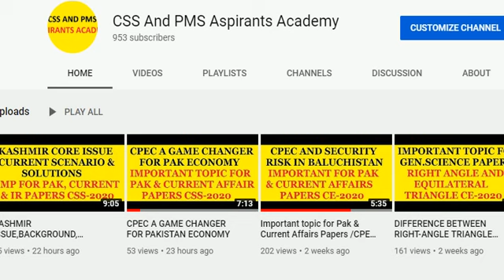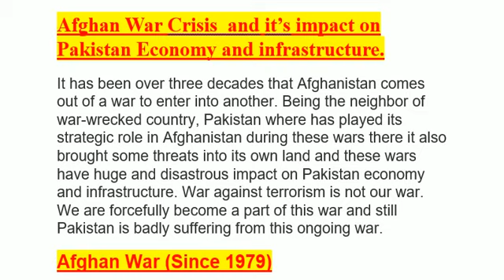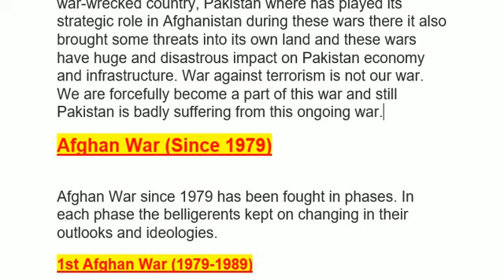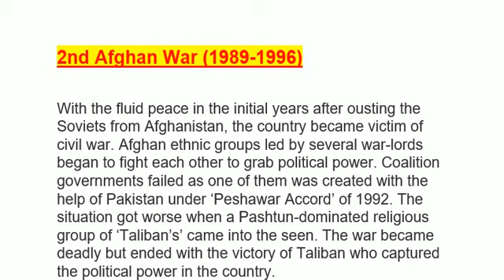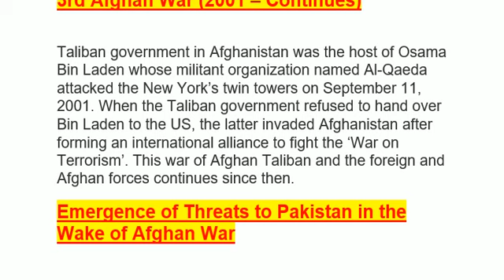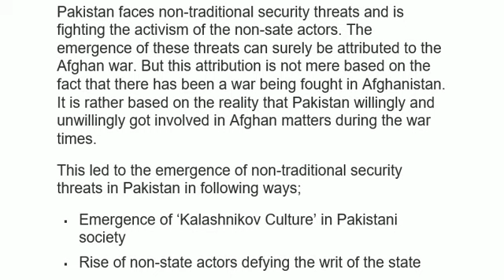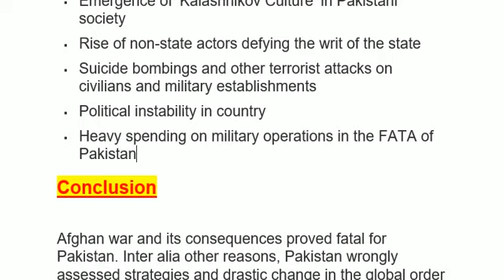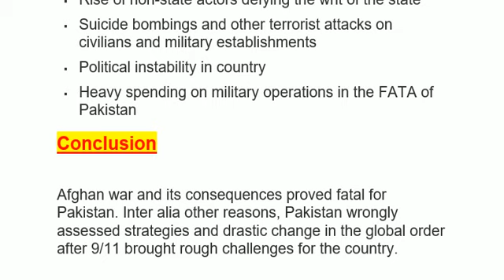AFGHAN WAR CRISIS AND IT,S IMPACT ON PAKISTAN ECONOMY AND INFRASTRUCTURE